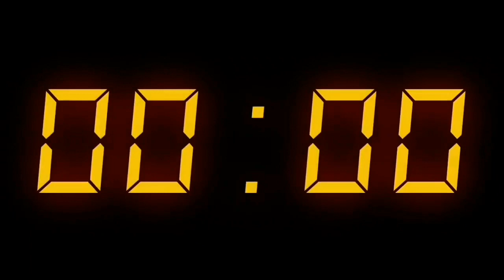11:11:2022 இன்றைய மருதமலர் உறவுகள் செய்திகள்